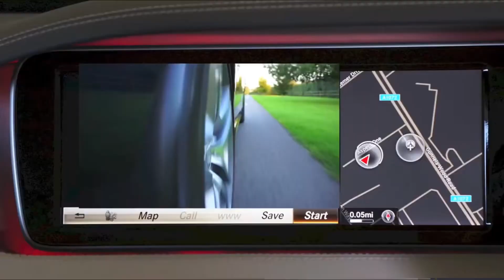Token (Feat. Cloe Sutherland) – Fernweh (No Copyright Music)